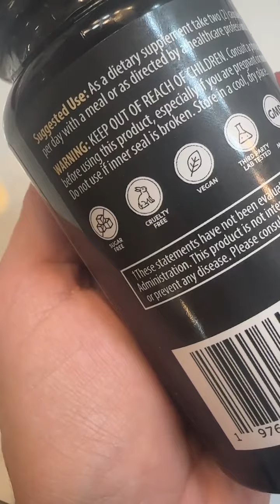ETAFOR Fat Burner Review - Best Weight Loss Supplement